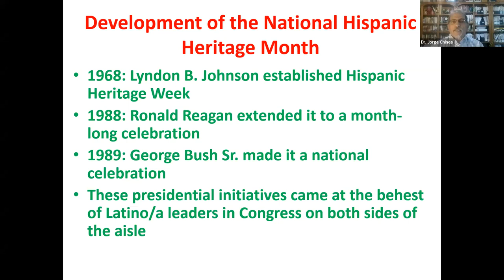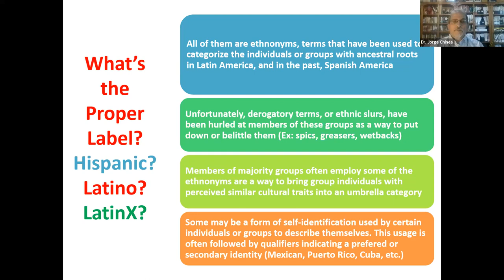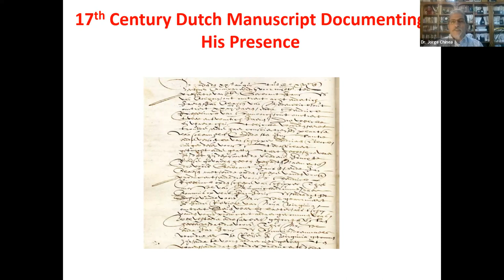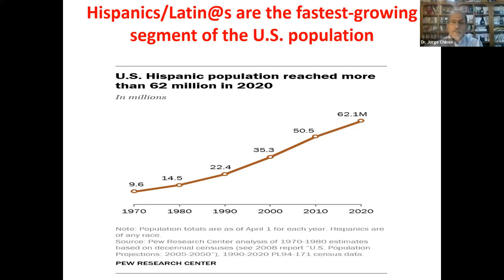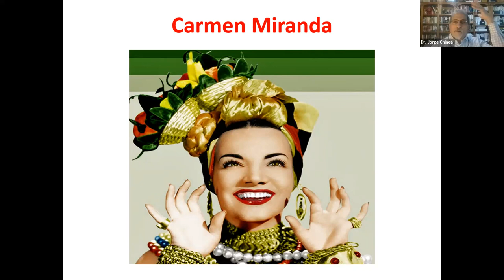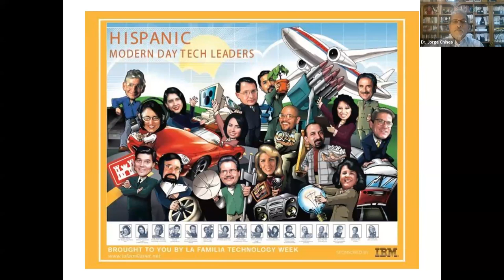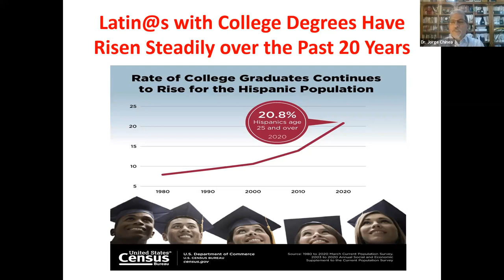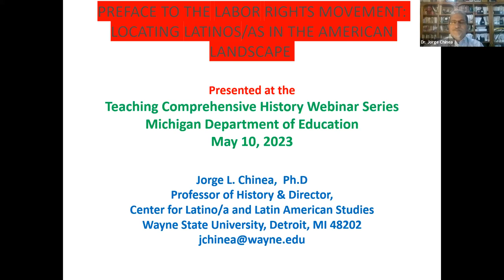TCH Labor Rights Movement, Locating Latinos/Latinas in the American Landscape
Featuring

Dr. Jorge L. Chinea
Professor, Academic Director, Center
for Latino/a and Latin American
Studies, Wayne State University

Dr. Chinea specializes in colonial Latin American history and has researched the themes of immigration, settlement, and colonial exploitation of the Hispanic Caribbean. His writing has received Wayne State University’s Board of Governors Faculty Recognition
Award.
Dr. Chinea has served on the Board of Directors of the Michigan Humanities Council and currently sits on the Advisory Board of the American Civil Liberties Union of
Michigan.
Each unique session in this webinar series will focus on the history of the Labor Rights Movement. This will include discussion on and around Manifest Destiny and its
effects, Latin American Labor Migration, education, and the revolving door migration experience.